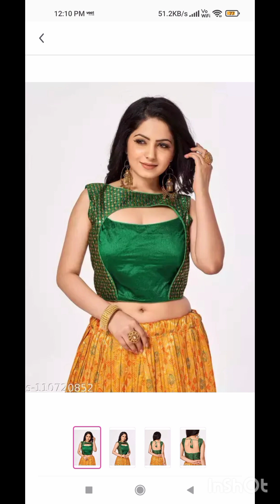latest boat neck blouse designs 2023 || beautiful blouse collection || stylish new blouse designs